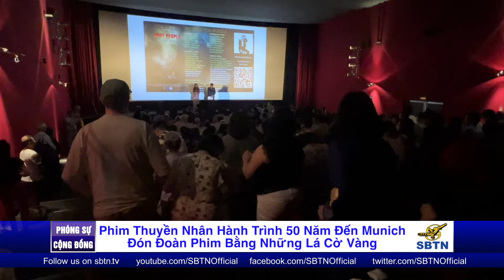Munich Đón Phim Thuyền Nhân Hành Trinh 50 Năm Bằng Những Lá Cờ Vàng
Dù trước đó có nhiều người cảnh báo rằng Munich khó tổ chức Chiếu phim Thuyền Nhân Hành Trình 50 Năm với nhiều lý do ...vv... Nhưng các bạn trẻ tại Thành Phố Munich Đức Quốc  do anh Vinh đứng ra đảm nhận việc lo tổ chức. Em Minh Chánh, chị Linh, chị Phương đã tổ chức thật chu đáo với 380 người tham dự kín rạp. Các anh chị cô chú đã đón đoàn phim bằng những lá cờ vàng phấp phới tung bay. Phóng viên Vũ Nhân từ Munich Đức Quốc tường trình trong phóng sư sau đây